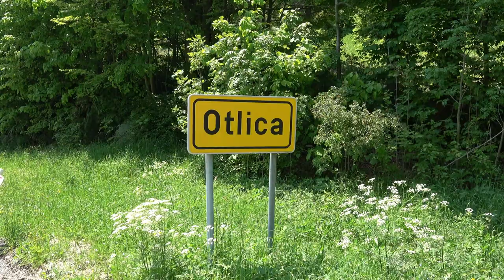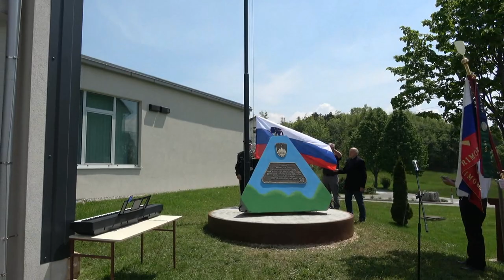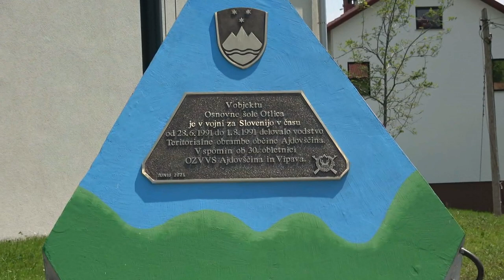Odkritje spominskega obeležja - Otlica, 04.06.2021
V petek, 4. junija 2021, so veterani Območnega združenja veteranov vojne za Slovenijo, Ajdovščina in Vipava pred Osnovno šolo na Otlici odkrili spominsko obeležje, ki spominja na obdobje osamosvajanja Slovenije leta 1991.V objektu Osnovne šole Otlica je v vojni za Slovenijo v času od 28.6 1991 do 1.8.1991 delovalo vodstvo Teritorialne obrambe občine Ajdovščina.